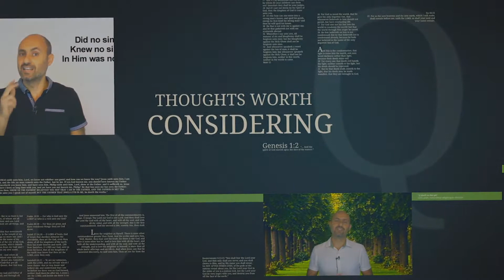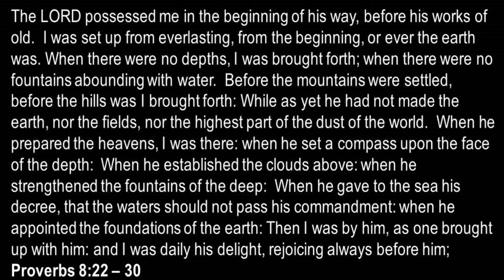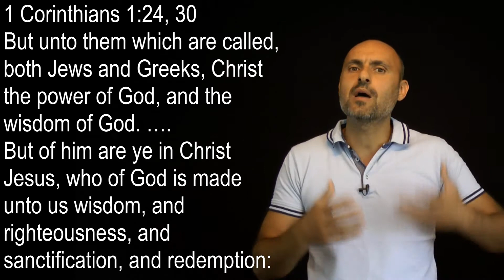8 - Wisdom in Proverbs 8 - Short Answers - Imad Awde